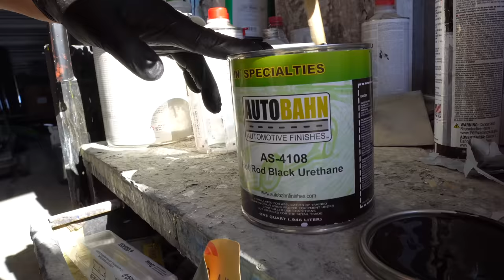OmarLs2 Engine Bay Getting Painted Black !!!